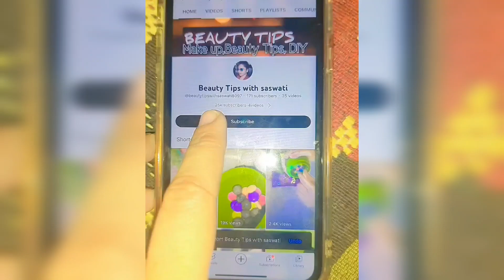Egg White face Mask | Egg Face Pack for loose skin, Skin Tightening & open pores |Skin care routine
Egg white mask works well with skin and provides a tightening of the loose facial skin. This bubbly Egg white face pack acts as a nourishing 100% natural skin care treatment for removing sagging and loose skin on your face. Egg is the best ingredient for skin tightening & Sugar is the best natural exfoliate agent. This egg mask helps with cleaning and moisturizing your skin, removes dead cells and works as an anti aging agent.These skin tightening egg face pack is suitable for all skin types. Regular usage of egg white face mask or pack will help you in improving your skin’s appearance and also helps to naturally tighten your loose skin.